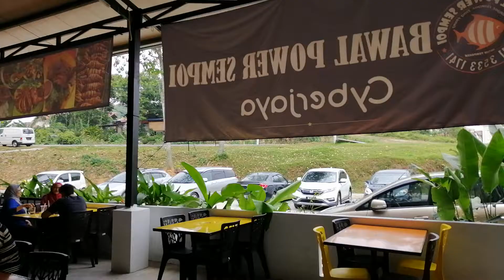We are here @ Bawal Power Sempoi Bangi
Lunch a 12 noon on the 20 march 2019